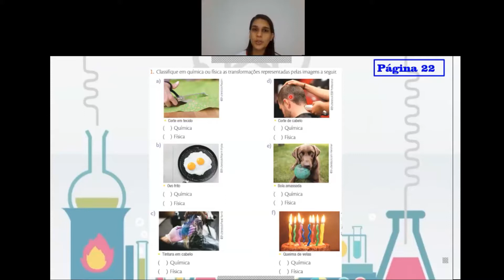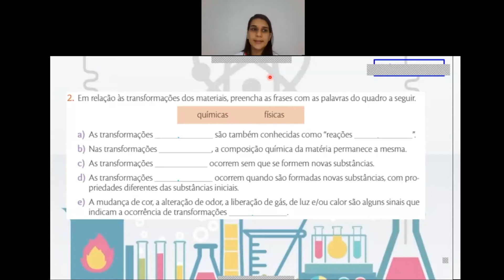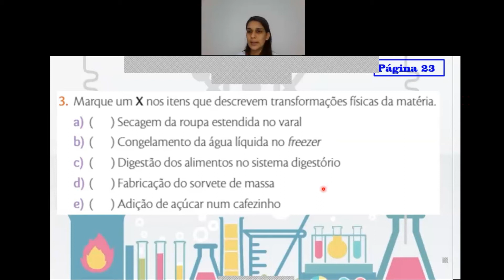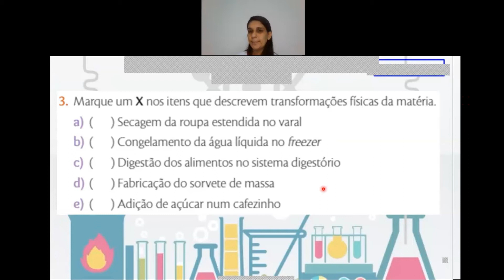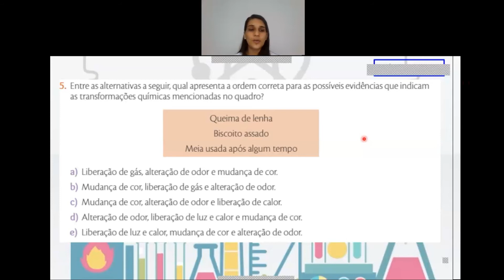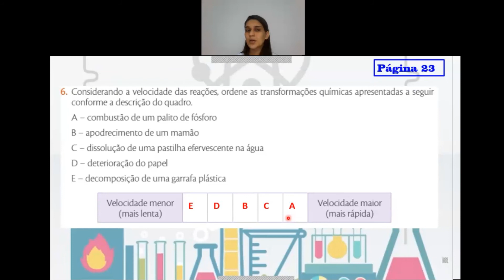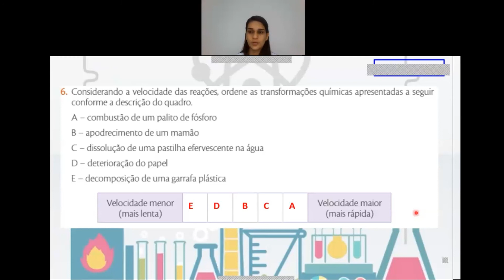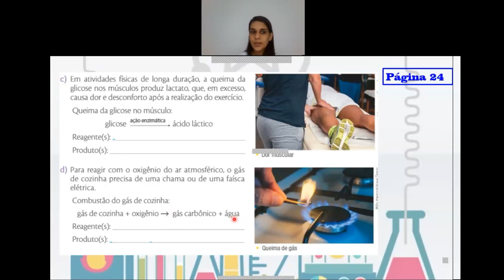Videoaula de Ciências - 6º Ano - Professora Roberta - Live do dia 08/07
Live de correção de exercício sobre transformações químicas e físicas